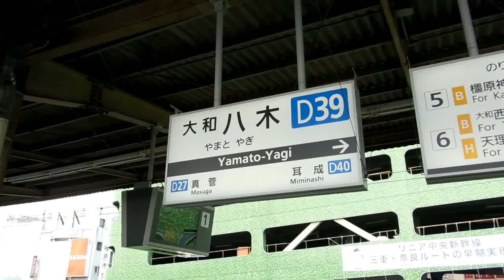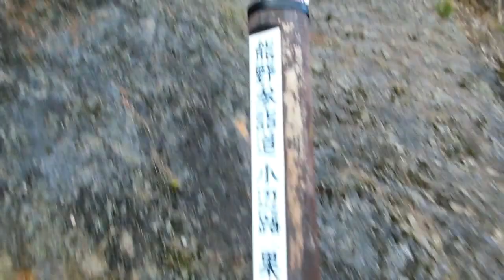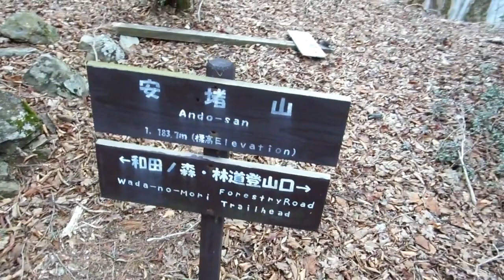2017春 日本一のバスで行く! 果無山脈1DAY縦走 秘境・十津川温泉きまぐれ旅情♪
日本一の路線バスで行く十津川温泉、八木駅から十津川温泉まで4時間以上の乗車は実に長かったです。
車窓の景色は山と渓谷が殆どで、途中何度も居眠りしちゃいました(笑)
でも、この路線は何時廃線になってもおかしくないので、今のうちに乗車しといてよかったです。
ローカル路線バスの旅も楽しいものですね。

果無山脈を日帰りで縦走する計画は、見事に達成して充実感いっぱいで大満足しました。
何時かは歩きたいと思っていた縦走路だけに大感激です。
果無と言う字にも憧れていました。